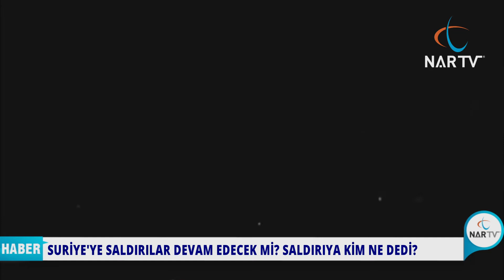SURİYE'DE DÜN GECE NELER YAŞANDI HEPSİ HABERDE